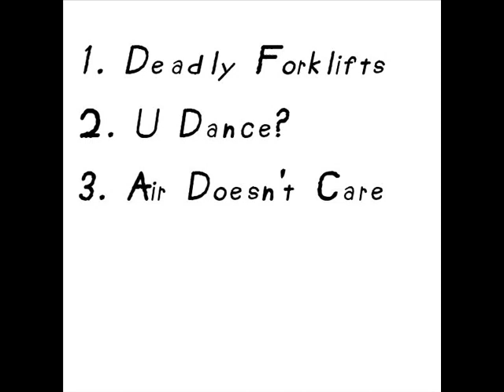02. U Dance?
A title tune from "U Dance?" EP by Brain Tire Fire